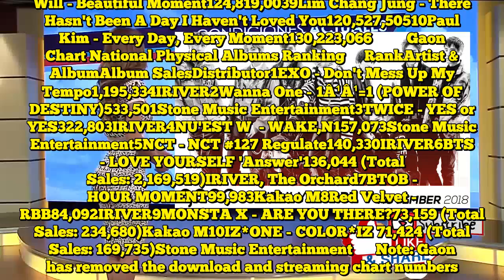Gaon Chart releases chart rankings for the month of November 2018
The Gaon Chart is the national chart of South Korea and is intended to be the equivalent of Oricon in Japan and Billboard in the United States.Check out the digital singles and album rankings for the month of November 2018 below!